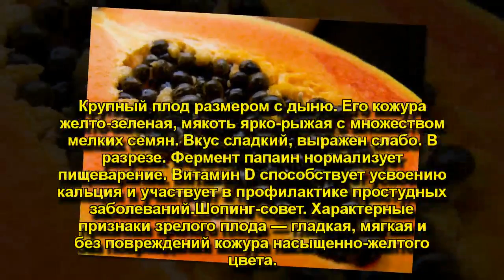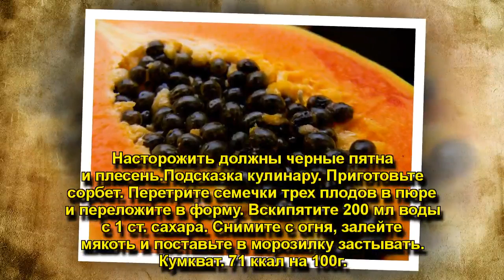Три продукта июля